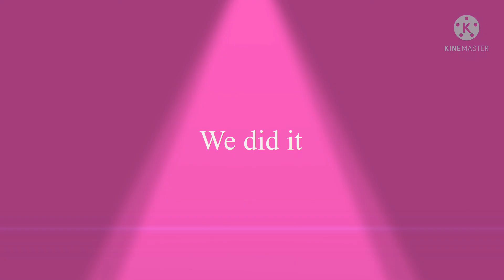Liverpool Win The FA Cup 🔴🔴🔴